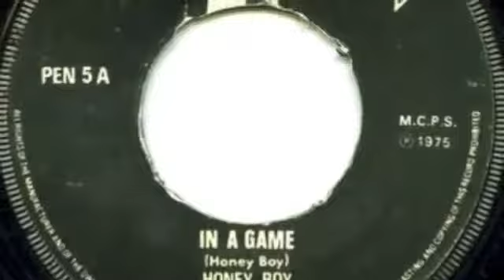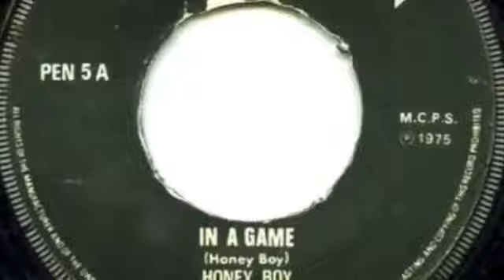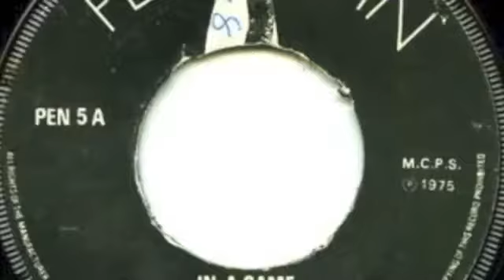Honey Boy - In A Game 1975